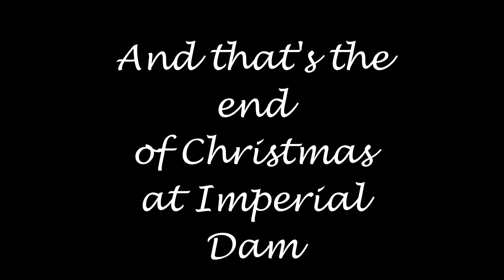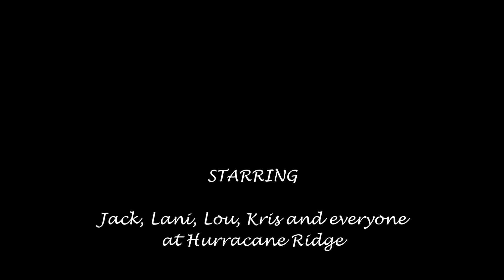Imperial Dam 2018-2019 Ep 5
Christmas in Southern Arizona. Yuma's Christmas Light Parade.